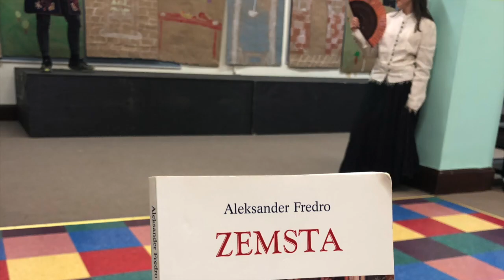A Fredro Zemsta Polska Szkola w Yonkers 2019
This video is about A Fredro Zemsta  Polska Szkola w Yonkers 2019